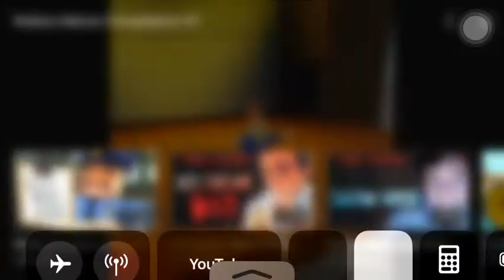February 7, 2019